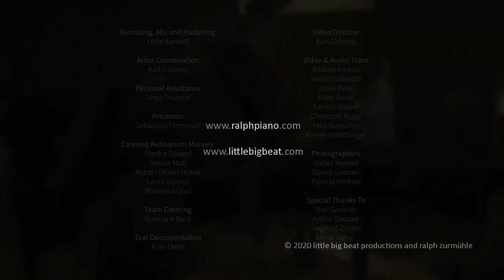For Michael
From the live recording session on the 19th of August 2020 at Little Big Beat Studios in cooperation with Tangente, Eschen/FL.